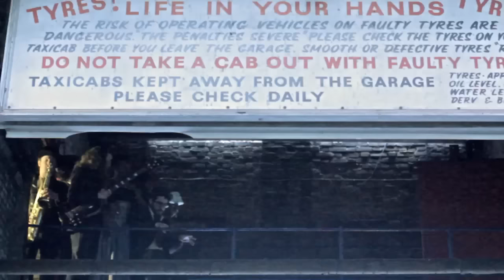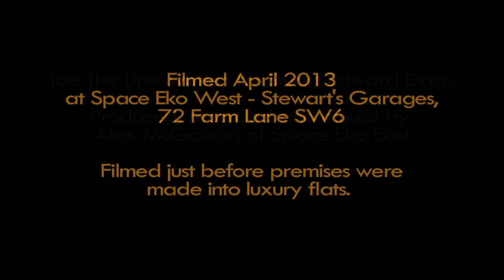The Future Shape Of Sound - Toe The Line (Official MV)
A slice of raucous London's blues from The Future Shape Of Sound's debut on Freshly Squeezed. From the same studios and producer as Son Of Dave and Urban Voodoo Machine.

The Future Shape of Sound are a London-based band who performed on many of Freshly Squeezed's ELECTRO BLUES stages across 2013. From Glastonbury to Bestival, Larmer Tree to Meadowlands and beyond. Way beyond!

This is THE FUTURE SHAPE OF SOUND's debut single on FRESHLY SQUEEZED.

Written by Stuart 'Lodekka' Dace

The official Toe The Line Remix competition winners:

- Extra Medium - Extramedium – The-future-shape-of-sound-toe-the-line-extra-medium-remix-competition-winner

- Mista Trick - Mistatrick – The-future-shape-of-sound-toe-the-line-mista-trick-remix-competition-winner

c and p 2014 Freshly Squeezed

FRESHLY SQUEEZED are "world leaders in putting a modern dance music spin on vintage records" (Mixmag) - we are the independent British label behind the award-winning compilation series, night club and live event WHITE MINK - "Electro swings first landmark moment" - and ground-breaking brands like ELECTRO BLUES or VINTAGE REMIX. We have released music and compilations from artists including THE CORRESPONDENTS, SWING REPUBLIC, JFB, JEM STONE, SWINGROWERS, MARCELLA PUPPINI, R.A. THE RUGGED MAN and many more. Promoting sell-out UK shows by artists including CARAVAN PALACE and PAROV STELAR. The label has always led the way in fusing vintage influences with a contemporary twist.